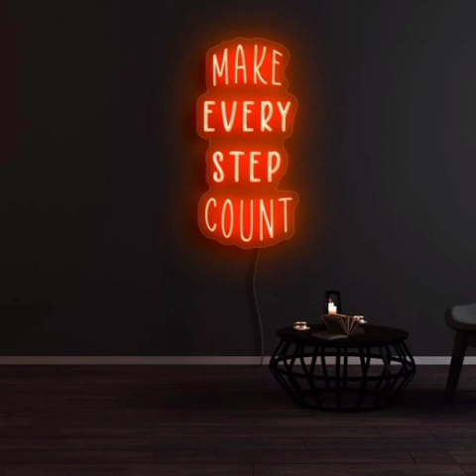Make Every Step Count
[U.N.O.N.C] COMMUNITY OUTREACH
[UNITED FUTURTARIANS®]

[FUTURTARIANS 11:11]

OUR PERSONAL FACEBOOK PAGES
[AHNUCLEAR]